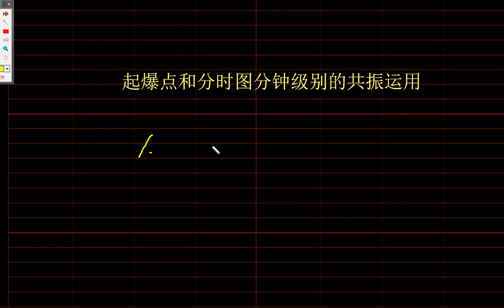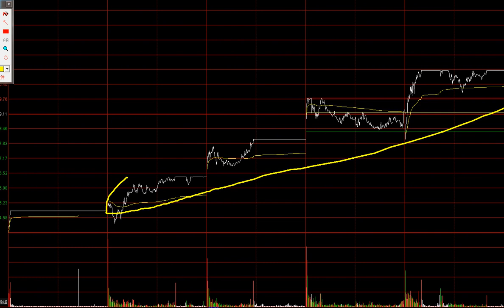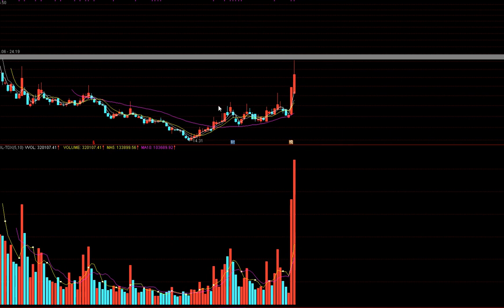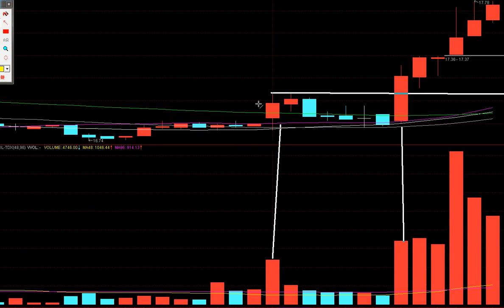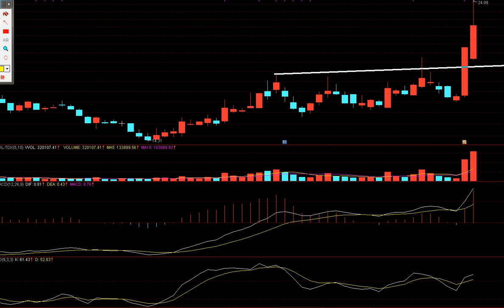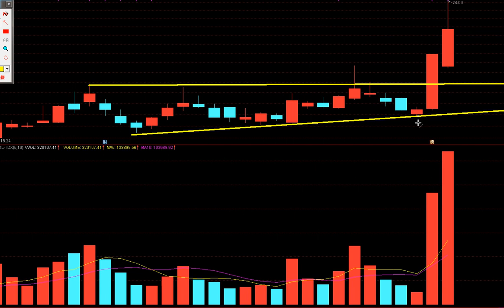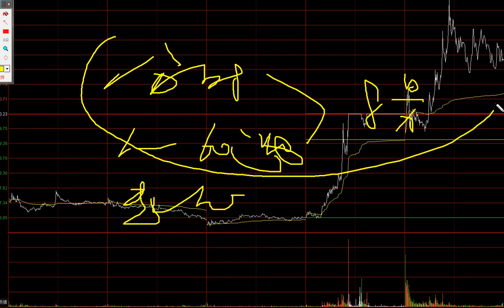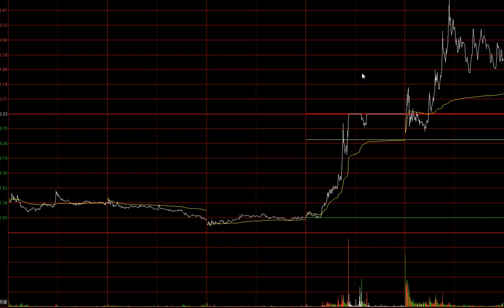起爆点和分时图分钟级别的共振运用！学会让你快速提高成功率！